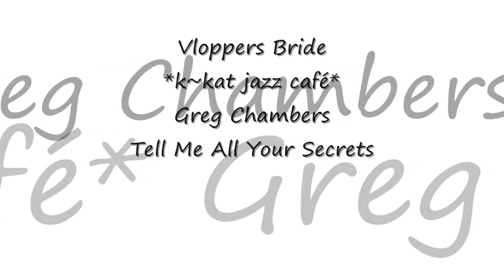GREG CHAMBERS - Tell Me All Your Secrets *k~kat jazz café* Vloppers Bride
A New Day 2018 ...
Greg Chambers, SF Bay Area-based saxophonist and music educator,  has quickly established himself on the contemporary jazz scene.
With  multiple hits landing on the Billboard Jazz Chart, Greg has collaborated with some of the best in the industry, including Jonathan Fritzen, Julian Vaughn, Lew Laing, Nils, David P. Stevens, Matt Godina, Adam Hawley, Nate Harasim, and 2x Grammy winner Paul Brown.

Authorized by Greg Chambers.